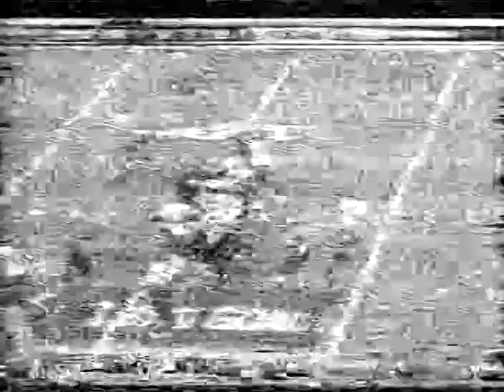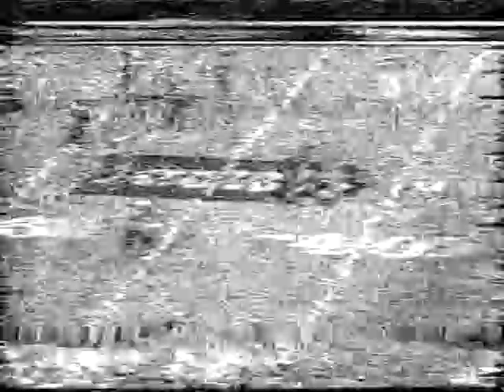NFL WHNS TV PART 18